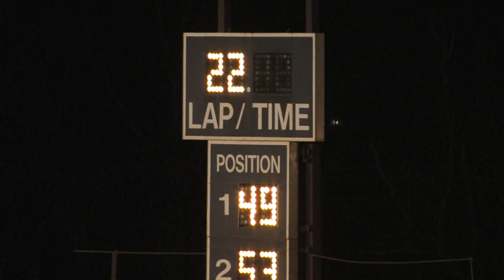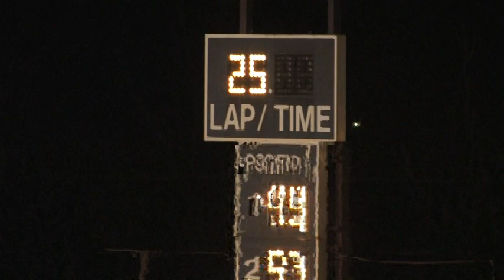Smoky Mountain Speedway | SUPER LATE MODELS | March 23 , 2013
Street Stocks